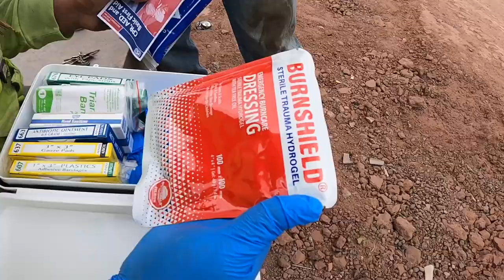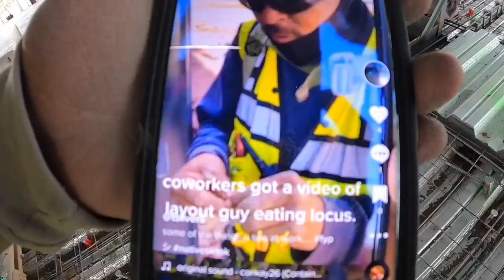HAD TO BREAK OUT THE FIRST AID KIT 🤕 😰 | Working on the Navajo Nation